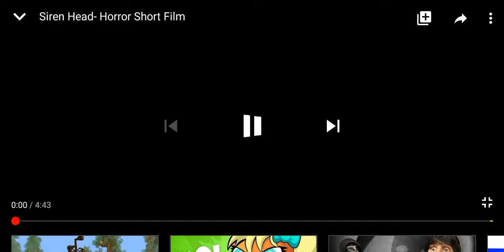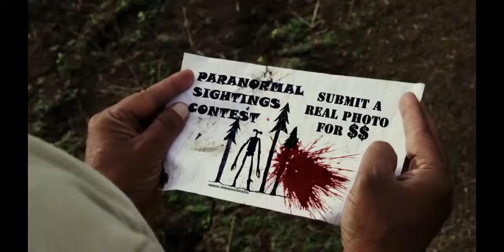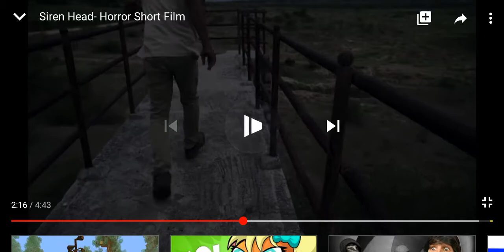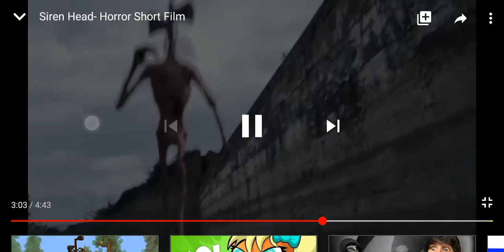Siren head mini film horror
Siren head

E se vi piacciono questi film horror e volete che ci faccio una serie lasciate solo per questa volta un bel mi piace e noi ci vediamo stasera in live su Twitch nella Vanilla